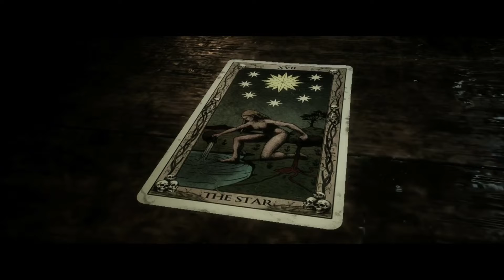We get Trapped in The Quarry (RE-UPLOAD)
Once again we play the quarry.
We start with Binky's turn as Ryan.

Nick is in bad shape from last time and we run into the big guy in overalls, what will happen to our young teens this time? Let's fine out..

Re-uploaded fixed audio.